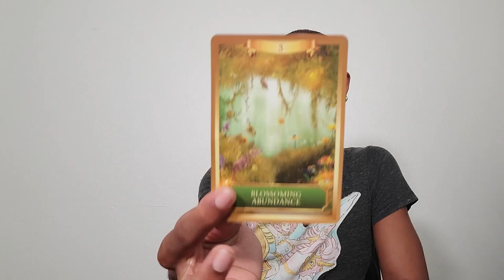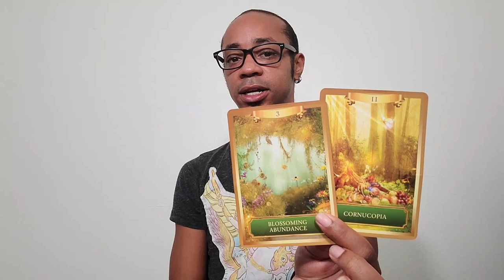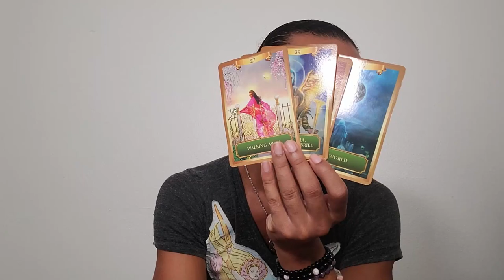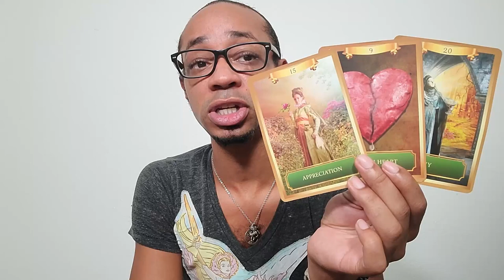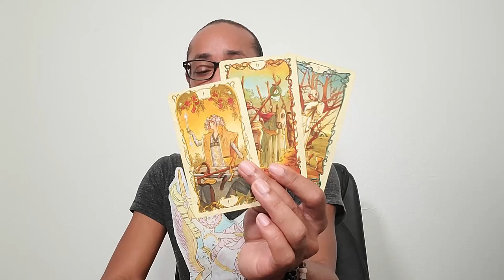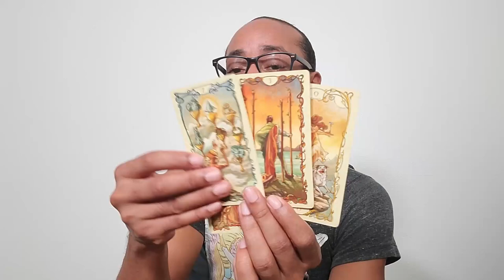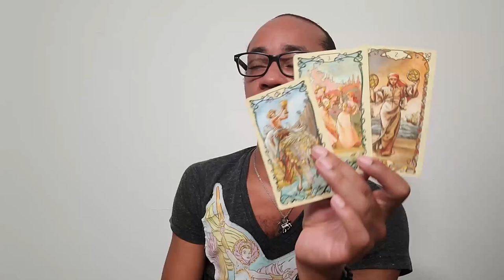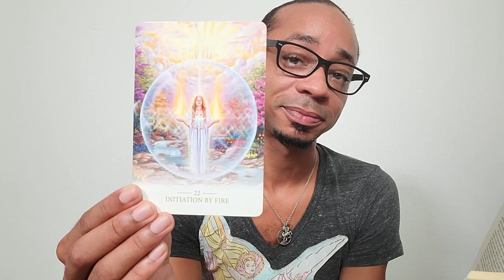Morning Coffee Collective Tarot Reading ~ * Lost In The Haze *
In this collective tarot reading, we find that many of us feel lost in the haze, standing at a crossroads, and needing to make a decision on how to move forward. But how can you make a decision if you can't see what's in front of you? Spirit is asking us to be patient as things are being worked out on our behalf. 💖💖💖

🔮Timestamps🔮
00:00 - Preview
00:26 - Intro
05:42 - Reading
33:46 - Clarification
46:15 - Closing Oracle Guidance

30 min - $65
60 min - $130

Available oracle decks:
~Crystal Mandala
~Sacred Rebels